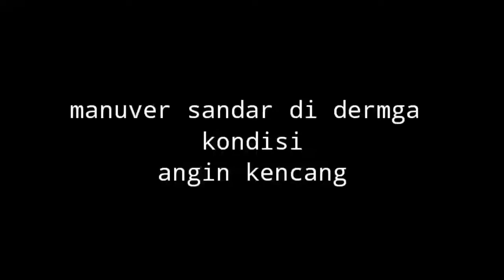MANUVER SANDAR DI DERMAGA KONDISI ANGIN KENCANG